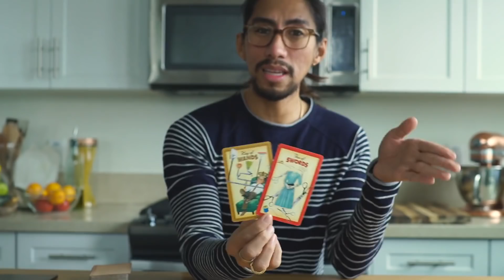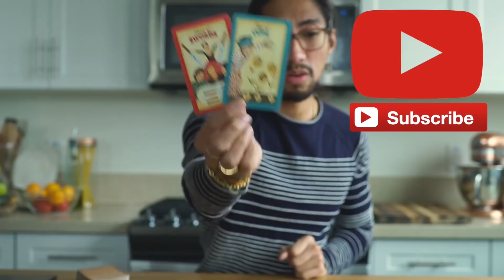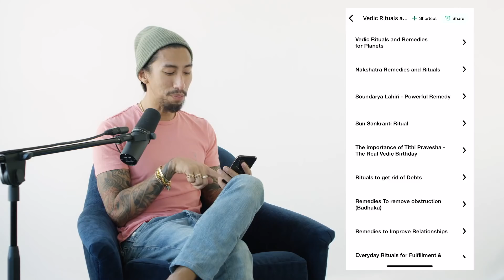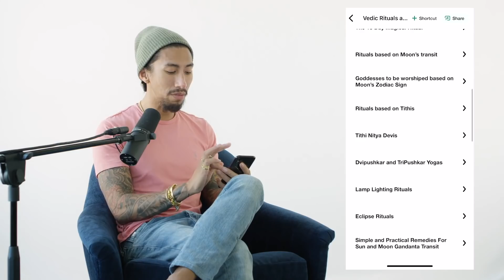TAURUS - "BREAKING THE CYCLE" WEEKEND EXPRESS TAROT READING